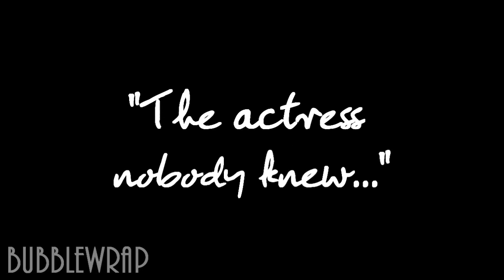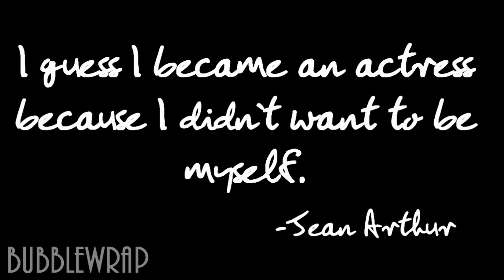Jean Arthur || The Actress Nobody Knew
I got the Jean Arthur biography by John Oller for Christmas. It's a really good biography- very insightful. I highly recommend it. I never really cite my favorite classic actor or actress- but Jean Arthur has always been one of my favorites. I find it interesting from the biography that she suffered from stage fright so severely. I always thought of her as quite outgoing- like she was in the many screwball comedies she made.